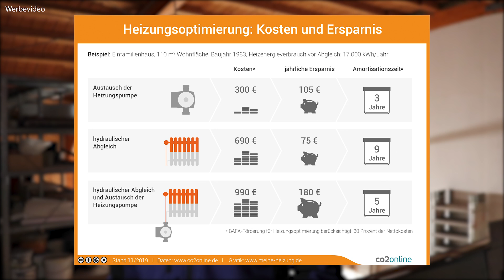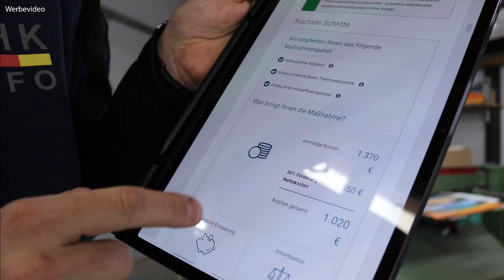7 Irrtümer zum hydraulischen Abgleich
▬ Link zum WärmeCHECK voon CO2 Online ▬▬▬▬▬

WärmeCheck: Lohnt sich ein hydraulischer Abgleich? | co2online